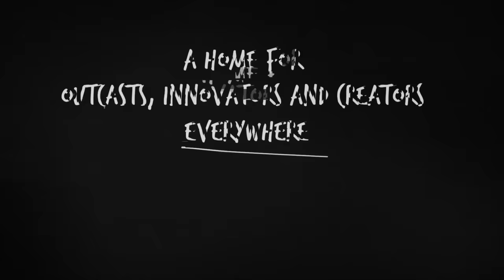Tempura's Temple [Lofi Fruits Release] ⛩ relax, sleep, study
🍉 Will you Unlock all the Melons of the Fruits Universe?
🍉 Obtain limited available Legendary Melons with unique powers!
🍉 Complete daily missions and collect coins!

🎶 This mix was created and curated by Lofi Fruits Music
🎶 Our music is there for you to Study / Sleep / Relax / Drive / Think / Chill / Vibe to

Released on: January 14th, 2022